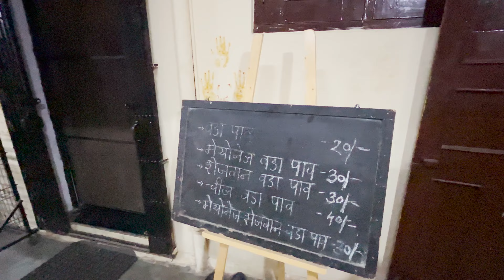Marathi couple selling vada pav |mumbai style vada pav l INDORE Street Food | Indian Street Food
Vada pav | Mumbai style vada pav
Breakfast,lunch ,snack or dinner u can have vada pav anytime anywhere . Let me take you all to my personal favourite vada shop located near manik bagh bridge. I love visiting there every single time not only they sell perfect authentic marathi or mumbai style vada pav but the vibe there is so homely, aunty makes fresh vada pav in her garage with the freshly made ingredients .

108, Manik Bagh Rd, Nai Duniya, Roop Ram Nagar, Indore, Madhya Pradesh 452001